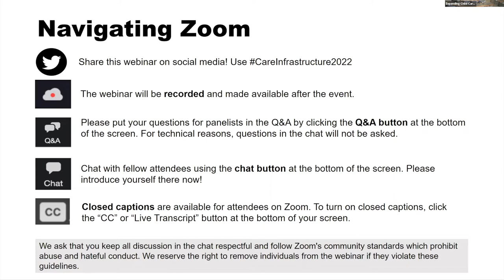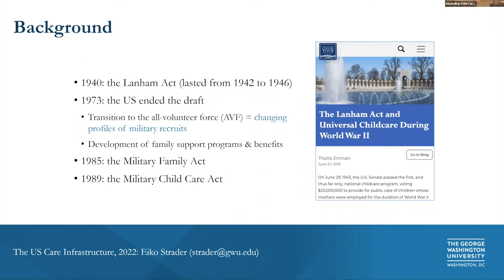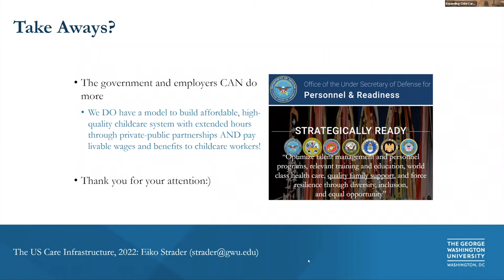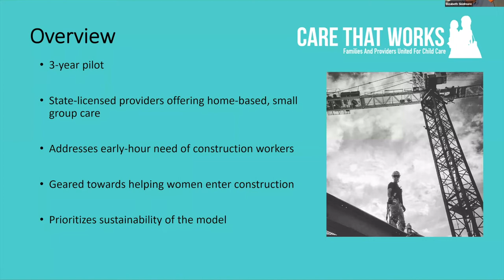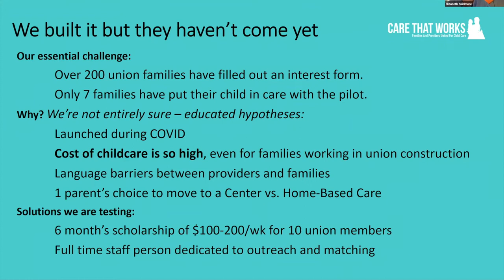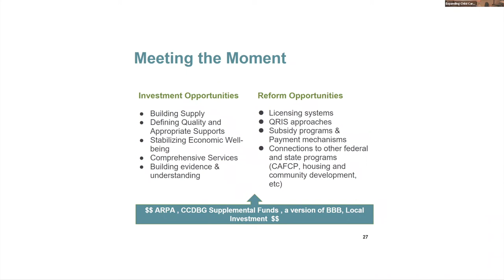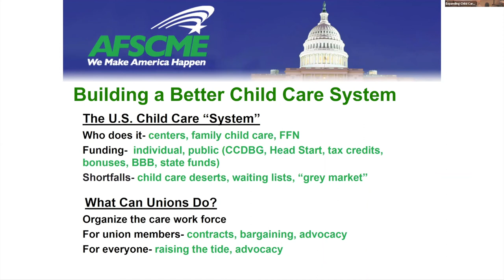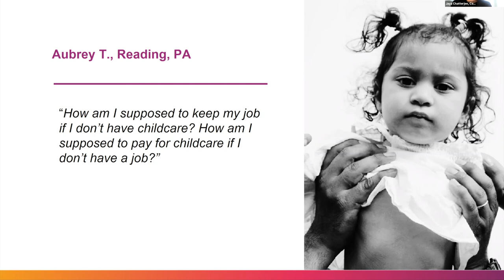Expanding Child Care Beyond Usual Hours: Employers, Unions, and Government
This panel was presented at "US Care Infrastructure: From Promise to Reality," a conference by the Institute for Women's Policy Research, the American University Program on Gender Analysis in Economics, and the Care Work Network.

This panel asks what role employers and unions can play in expanding child care provisions, particularly beyond usual center care hours, and will examine the role of in-home child care in providing access to care, and efforts to ensure that care providers are properly funded and rewarded.
• The role of employers in providing care during non-standard hours (e.g. Military daycare)
• The role of unions in expanding child care supports (e.g. 1199SEIU Child care fund; Boston Building trades)
• In-home child care in federal and state policy
International experiences with mandating workplace child care support from employers

Moderator: Ariane Hegewisch (Institute for Women’s Policy Research)

Speakers: Eiko Strader (George Washington University), Debra King (National Domestic Workers Alliance), Becky Levin (American Federation of State, County and Municipal Employees), Liz Skidmore (North Atlantic States Regional Council of Carpenters)

Commentators: Alexandra Patterson (Home Grown Childcare), Jaya Chatterjee (Common Cause)